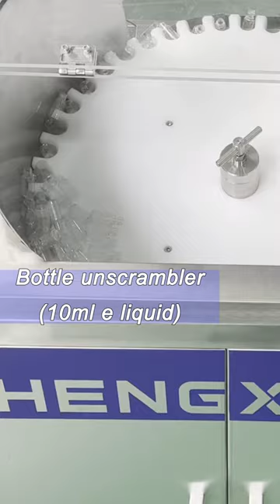Bottle unscrambler 10ml e liquid丨Bottle uploading machine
Hot selling machine & company profile